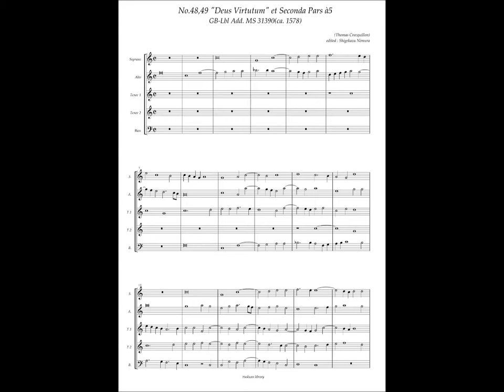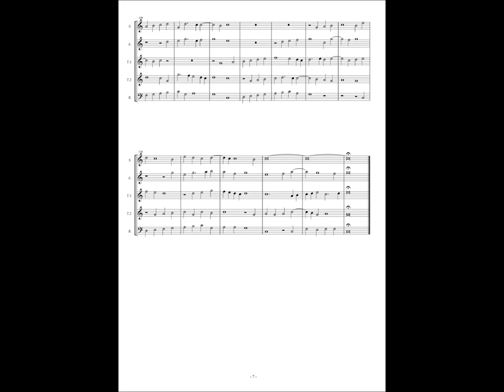GB-Lbl Add. MS 31390, No.48 & 49, Thomas Crecquillon, "Deus Virtutum" et Seconda Pars à5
Thomas Crecquillon (ca. 1515 - ca. 1557)